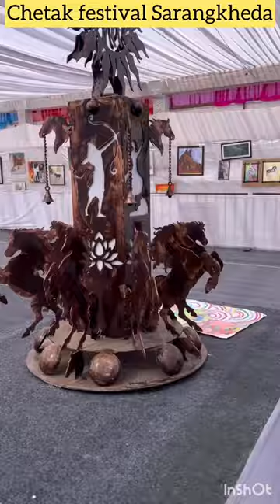🐎 Horse Painting exhibition |sarangkheda